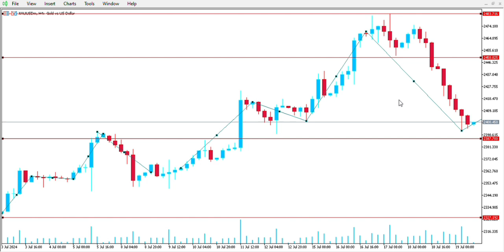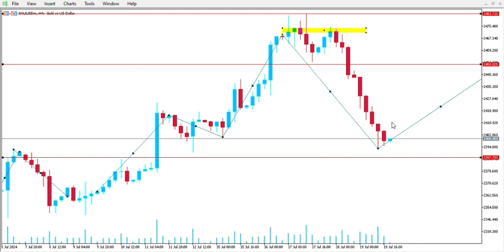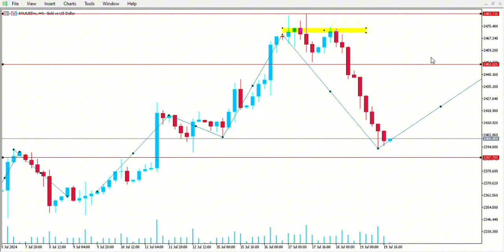How To Trade Gold|Xauusd Analysis Weekly Outlook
Trade like pro with FX PRO (the trusted broker)

For trading related enquiries kindly e-mail

mafikiforex

kindly follow up on Gold on the following Analysis

3rd:The 1 you are watching😅🫱🏻‍🫲🏽